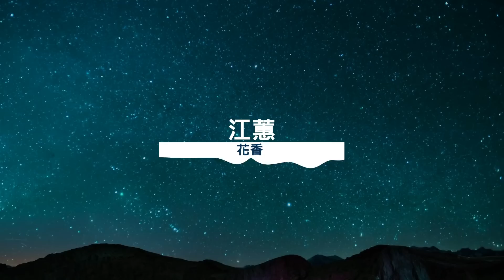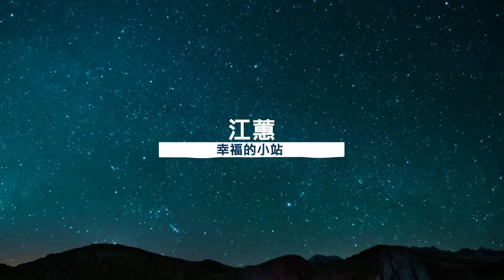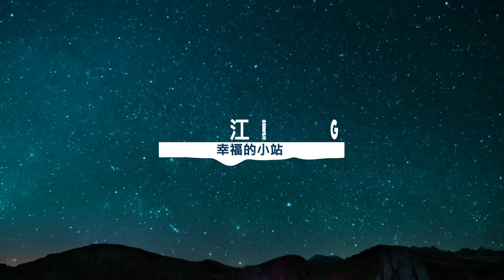江蕙 Jody Chiang - 江蕙好聽的歌曲 - 江蕙最出名的歌 | Best Of 江蕙 Jody Chiang 2021 | Top 40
江蕙 Jody Chiang - 江蕙好聽的歌曲 - 江蕙最出名的歌 | Best Of 江蕙 Jody Chiang 2021

0:00:00 夢中的情話  男聲:阿杜 Love Words in Dream
0:04:40 心狠手辣 Ruthless
0:09:28 博杯 Fight for Life
0:14:48 女人的故事 Story of Woman
0:19:58 甲你攬牢牢 Hold You Tightly
0:24:32 炮仔聲 Firecrackers
0:29:14 思念喲 Missing
0:33:24 風吹的願望   Wishes in the Wind
0:37:40 紅線 Red
0:43:02 月落 Setting Moon
0:47:15 花香 Fragrance of Flower
0:51:37 愛著啊  Loving
0:55:35 當時欲嫁 When I Was Getting Married
1:00:16 祝福 Wishes
1:04:19 夢中央 Dream Central
1:08:34 探戈探戈 Tango Tango
1:11:15 擔輸贏 Win or Lose
1:15:26 一葉女人心 Woman's Heart
1:20:37 老樂師 Old Musician
1:25:01 玉蘭花 Magnolia
1:29:51 風中的蠟燭 Kindle in the Wind
1:34:03 單行道 One Way
1:38:19 遙遠的等待 Waiting Far Away
1:42:35 笑看紅塵夢 Red Dust Dreams
1:46:56 約束 Bond
1:50:53 黑咖啡 Unrequited Love
1:55:47 美麗的交換 Beautiful Exchange
1:59:40 愛作夢的魚 Fish Likes Dreaming
2:04:13 憨阿嬤 Grandma
2:08:35 故鄉的歌 Song of Hometown
2:12:40 我愛你   I Love You
2:15:50 彼呢愛你 Love You
2:19:58 愛哭的時陣 Crying
2:24:28 陀螺 Whipping Top
2:28:47 若不是你 If It Ain't You
2:33:12 檸檬愛玉   Lemon Jade
2:36:58 莎喲娜拉 Sayonara
2:41:12 幸福的小站  Happy Station
2:45:38 獨身女子 Single Woman
2:49:51 心愛的今晚置叼位 Honey